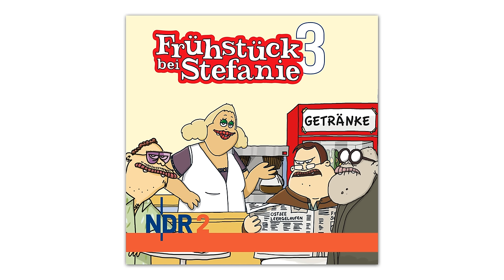Frühstück bei Stefanie 3 - Allein schon...! - 1/2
00:00 Frühstück bei Stefanie 3 - Bratenlauf
02:19 Frühstück bei Stefanie 3 - Moderne Gespräche
04:19 Frühstück bei Stefanie 3 - Pilze
06:25 Frühstück bei Stefanie 3 - Nach der Hochzeit
08:29 Frühstück bei Stefanie 3 - Rolf Reuss
10:30 Frühstück bei Stefanie 3 - Werbeeinblendung
12:37 Frühstück bei Stefanie 3 - Runterspülen
14:42 Frühstück bei Stefanie 3 - Reuss bei Mross
16:53 Frühstück bei Stefanie 3 - Künstlerdynastien
18:53 Frühstück bei Stefanie 3 - Jetzt geht's los
21:39 Frühstück bei Stefanie 3 - Abenteuer Rust - die Hinfahrt
26:50 Frühstück bei Stefanie 3 - Nachdampfen
29:00 Frühstück bei Stefanie 3 - Arzttermine
31:06 Frühstück bei Stefanie 3 - Promicliquen
33:02 Frühstück bei Stefanie 3 - Fleischerausbildung
35:02 Frühstück bei Stefanie 3 - Große Auswahl
37:11 Frühstück bei Stefanie 3 - Kinderstare
39:09 Frühstück bei Stefanie 3 - Probetragen
41:15 Frühstück bei Stefanie 3 - Freiräume
43:17 Frühstück bei Stefanie 3 - Ladenschluss
45:12 Frühstück bei Stefanie 3 - Hochzeitseinladung
47:22 Frühstück bei Stefanie 3 - Abenteuer Rust - eine Nacht im Zelt
53:33 Frühstück bei Stefanie 3 - Hollywood
56:09 Frühstück bei Stefanie 3 - Gefühlte Kälte
58:12 Frühstück bei Stefanie 3 - Brechreizdichte
1:00:18 Frühstück bei Stefanie 3 - Sortenreform
1:02:22 Frühstück bei Stefanie 3 - Best of Flippers
1:04:40 Frühstück bei Stefanie 3 - Selbermachen
1:06:46 Frühstück bei Stefanie 3 - Babysitten
1:08:55 Frühstück bei Stefanie 3 - Vergessen
1:11:05 Frühstück bei Stefanie 3 - Georgs Mailbox
1:13:49 Frühstück bei Stefanie 3 - Schweinekalt
1:15:55 Frühstück bei Stefanie 3 - Bordprogramm
1:17:58 Frühstück bei Stefanie 3 - Last Christmas